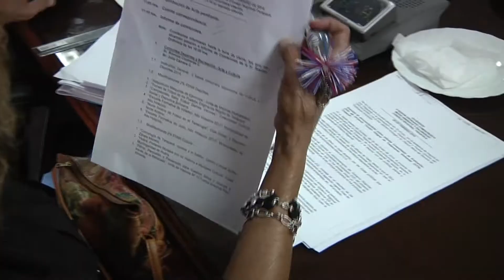DENUNCIA CONTRA CONSEJERO ISIDORO SAAVEDRA POR MAL USO DE SUBSIDIOS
(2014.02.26)  Un acuerdo, para que se investigue una denuncia contra un consejero regional, fue determinado en la sesión de la comisión de régimen interno de este miércoles 26 de febrero.
Según los antecedentes dados a conocer, el Consejero habría recibido subsidios para si y familiares, a la vez, que arrendaría terrenos cedidos para un proyecto productivo.